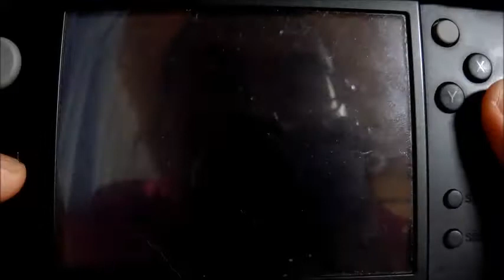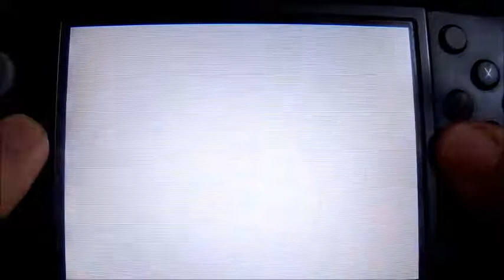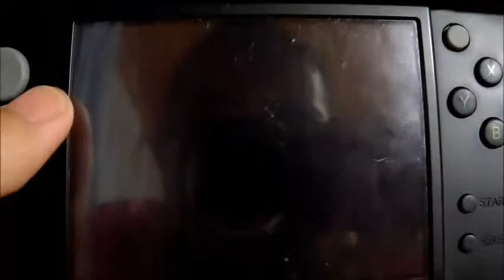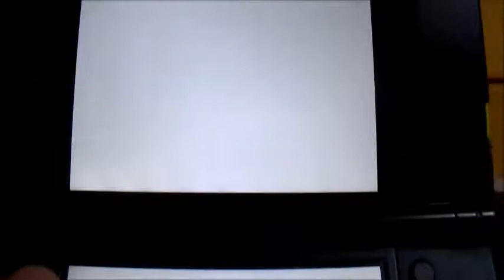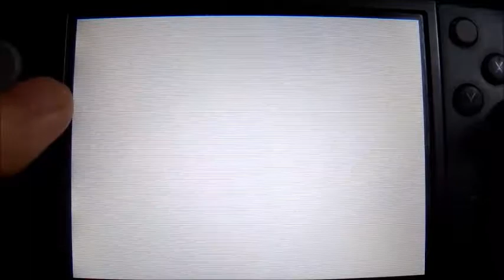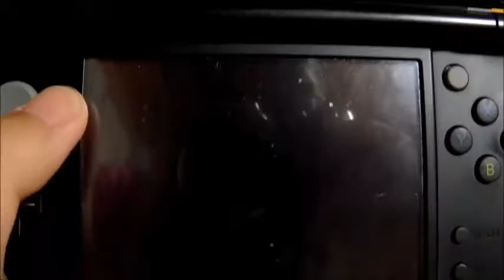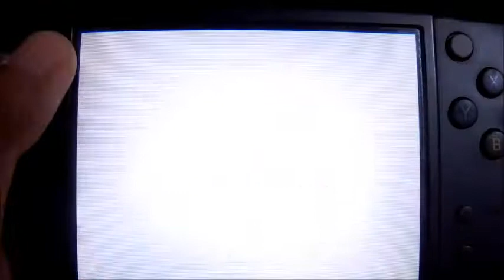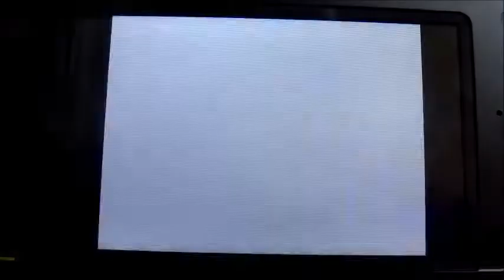ショウヤを追うヤマト達・・そして最後のオリジン・・「昆虫ウォ―ズ」part15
冒頭で「アメイジング眼鏡スイライキのショウです」と自己紹介をしていますが、撮影した時がこのチャンネルになる前に撮っているのでご両所ください今後の昆虫ウォ―ズもこんな感じです。